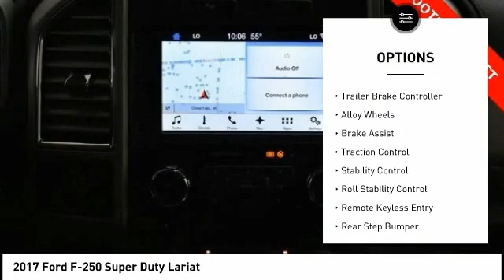2017 Ford F-250 Super Duty Cedar Falls IA UD17546B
2017 Ford F-250 Super Duty Lariat